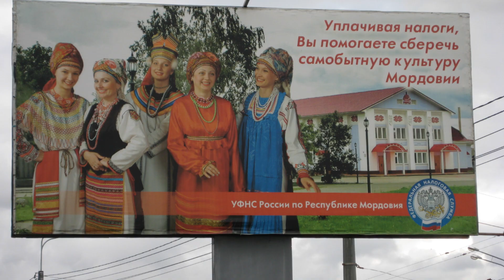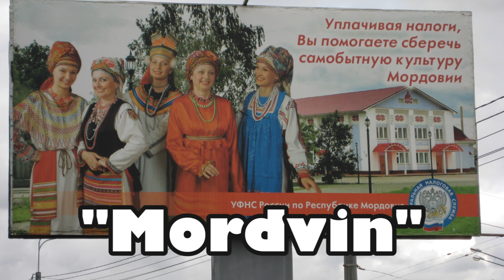Mordovia Independence - the 5 minute guide | Erzya & Moksha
The Republic of Mordovia's titular ethnic group, the "Mordvins," do not exist. This is a serious problem for Mordovia's two REAL ethnic groups, the Erzya and the Moksha.

For notes, corrections (if needed), and sources please see the pinned comment.

Chapters
What makes Mordovia unique? 00:00
How Mordovia got its name 00:58
Why "Mordvin" is a fake idendenty 01:55
The Erzya independence movement 02:57
The Moksha independence movement 04:12
Erzya and Moksha visions for the future 04:33
What Erzya and Moskah activsist agree on 05:08